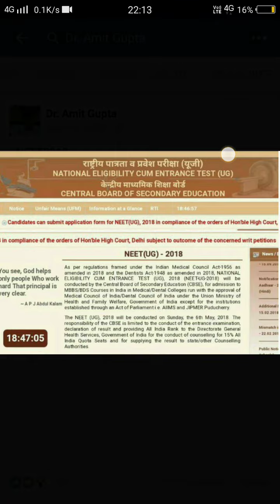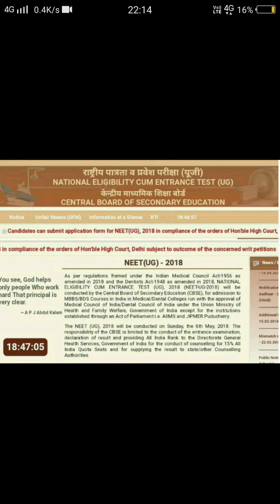NEET 2018, जानिए नीट के लिए आगे की रणनीति ,और जानिए क्या खुशखबरी मिली है। Age matter पर आगे की रणनीत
जरूर देखें। और नीचे कमेंट जरूर करे ।